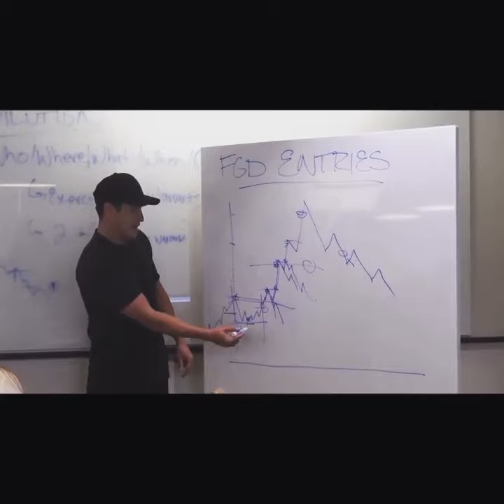Training my investor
Quick lesson on entries and risk/reward in this clip from the latest bootcamp in San Fran. Finally back in the swing of things and ready to finish the year strong. Small cap markets 👀 gooood right now. Bring on the volatility!!